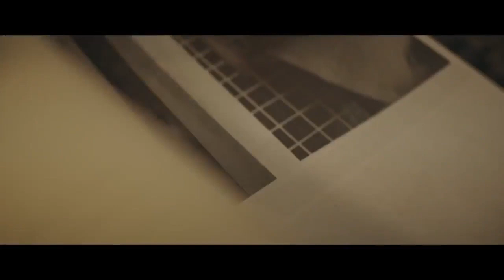Halloween Kills & Halloween Ends Trailer 2020 | Brace TV Clips